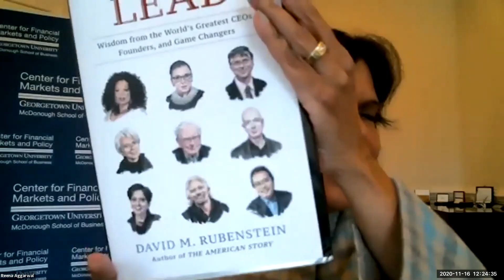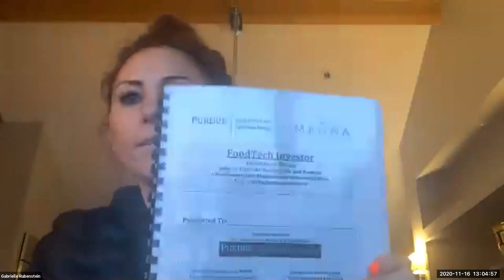David Rubenstein Fireside Chat- FMQ 2020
The 2020 Financial Markets Quality Conference kicked off with opening remarks by Georgetown president, John J. DeGioia and McDonough School of Business dean and William R. Berkeley chair, Paul D. Almeida. These remarks were followed by this week’s first virtual fireside chat, a conversation with David Rubenstein, the co-executive and co-founder of The Carlyle Group. In this chat, Rubenstein discussed the takeaways from his recent book, “How to Lead: Wisdom from the World's Greatest CEOs, Founders, and Game Changers,” as well as his forecasts regarding the long-term economic implications of COVID-19, critiques of the current American Capitalism model, an analysis of the role of ESG in the private equity industry, and predictions for the fintech market, among many other social and economic topics. Finally, Rubenstein was joined by his daughter, Gabrielle, CEO and co-founder of Manna Tree, to discuss youth entrepreneurship as well as to provide parting advice for students.